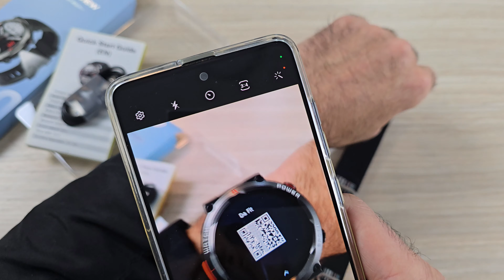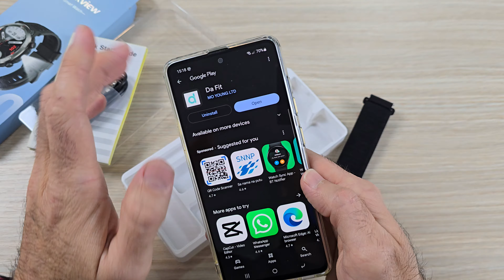Blackview W50 pro Unboxing/Odpakivanje prvi utisci 👌🦾💥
Link za kupovinu pametnog sata

Najbrzi servis mobilnih telefona u gradu,vas polomljeni telefon ce biti popravljen u istom danu kada ga donesete kod nas.
Svi delovi koje ugradjujemo su orginalni i najboljeg kvaliteta.
Servis softvera ios i android uredjaja.
Sve dodatne informacije mozete dobiti